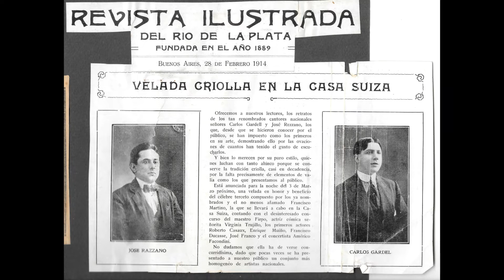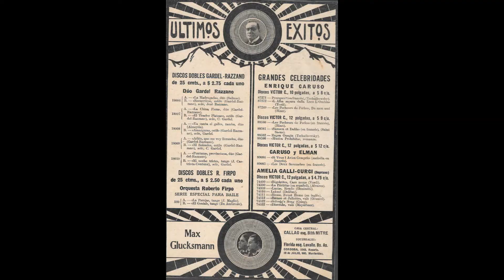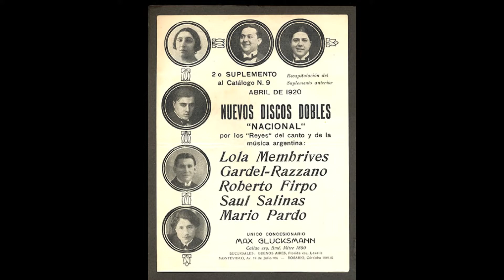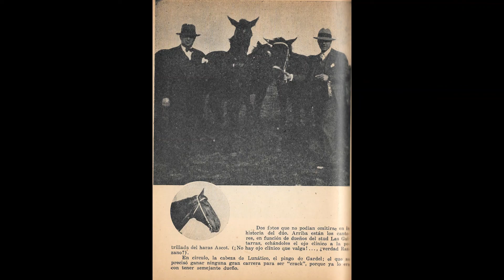Duo Gardel-Razzano *El tirador plateado* (Grabación de 1917)